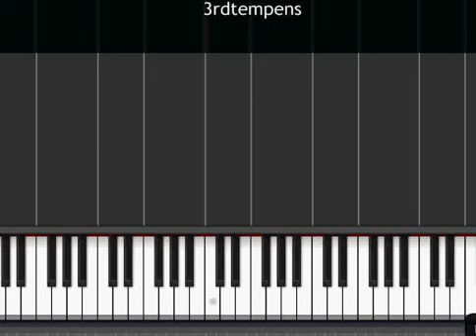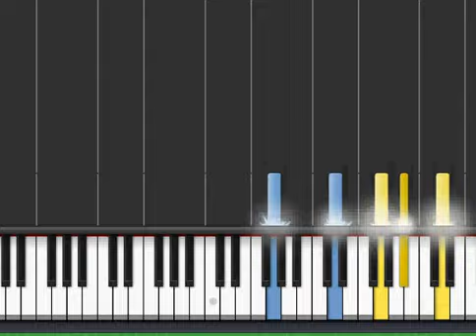Alesana - The Third Temptation of Paris (Piano tutorial)